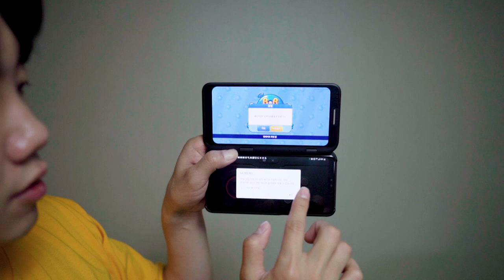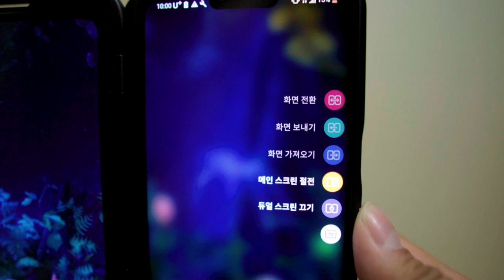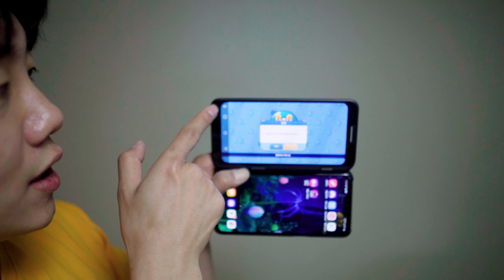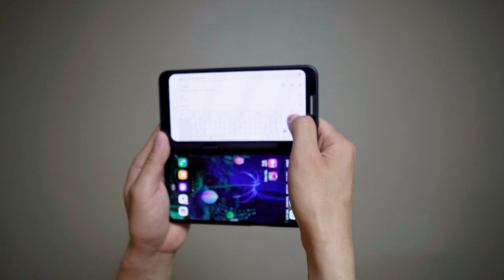💁‍♂️ [리뷰] LG V50 ThinQ 짧게 설명하는 듀얼스크린 사용 꿀팁 📱 | 5G 스마트폰 폴더블폰 게임패드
V50을 계속 사용해보면서 듀얼스크린도 함께 사용하고 있습니다.
듀얼스크린을 연결하면 활용할 수 있는 기능이 엄청나게 많아지는데, 그 중에서 여러분들께만 알려드릴 유용한 꿀팁만 모아서 영상을 만들어봤습니다.
V50 구입을 고려하시거나, 이미 구입하신 분들이라고 한다면 가볍게 봐주시면 감사하겠습니다.

* 해당 제품은 유플레이어스에서 무상으로 1년간 대여받았습니다. (+통신비지원)